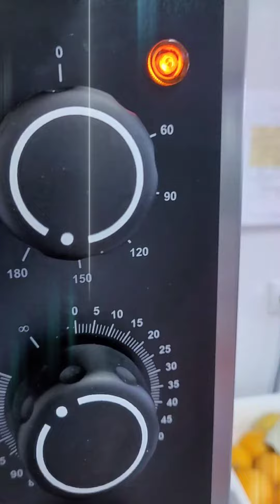tortilla 🇪🇸🇪🇸 shorts 🥚🥚🥚🥚🥚🥔🥔🥔🥔🥔🧅🧅🧅🧅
tortilla española